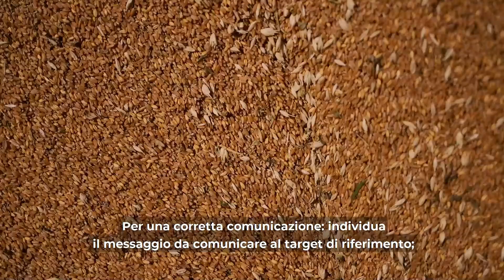A good information is without impurities - SCF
The old peasant world used the sieve, known in Sicilian as 'u crivu', to process and sift the harvested produce. The etymology of this ancient tool derives from the Greek verb 'krino' (κρίνω), which means to separate, to discern, but also to judge in the sense of bringing out the pure matter, the verb from which the word 'criticism' is derived.
The farmers therefore used this sieve to remove impurities from the raw material, a source of subsistence and nourishment.
Today's social communicators should operate as if they were a sieve: sifting through information with skill and constancy, eliminating impurities, false news and sensationalism, separating the information that should be communicated or shown from that which should be discarded as superfluous, misleading and impure. Once all impurities have been removed, only information that is true to reality, verifiable, and therefore pure, will remain.
The video was realised by participants of the project Social Communication Forum 2.0, a strategic partnership for the exchange of good practices in the field of youth education, funded by the Agenzia Nazionale per i Giovani in the framework of the Eramsus+ programme.

Il vecchio mondo contadino usava il setaccio, in siciliano detto "u crivu", per lavorare e setacciare i prodotti raccolti. L'etimologia di questo antico arnese lo vede derivare dal verbo greco "krino" (κρίνω) che vuol dire separare, scernere, ma anche giudicare nel senso di far emergere la materia pura, verbo da cui deriva la parola "critica".
I contadini dunque usavano questo setaccio per eliminare le impurità dalla materia prima, fonte di sussistenza e di nutrimento.
Oggi il comunicatore per il sociale dovrebbe operare come se fosse un crivu: vagliare le informazioni con perizia e costanza, eliminando le impurità, le notizie false e i sensazionalismi, separare l’informazione che va comunicata o mostrata, da ciò che va scartato in quanto superfluo, fuorviante e impuro. Una volta eliminate tutte le impurità, resterà soltanto un’informazione fedele alla realtà, verificabile, quindi pura.